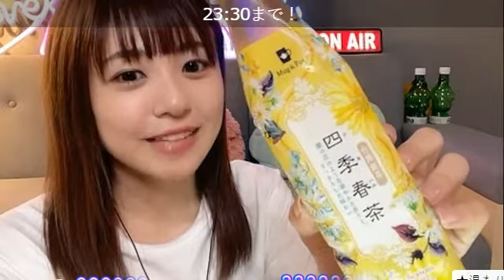【武田雛歩】サザエさん踊ってみた動画が気になるSR配信 @たけやま3.5 2021.9.16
44:42 サザエさん動画は封印中、51:42 サザエさんダンスに行きついた訳、1:02:16 Siri「そうなんですね」